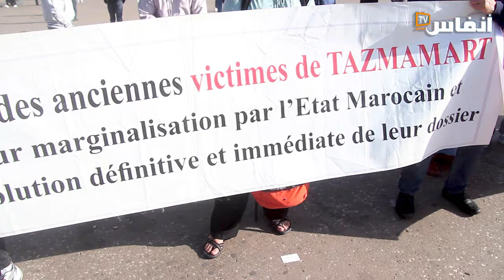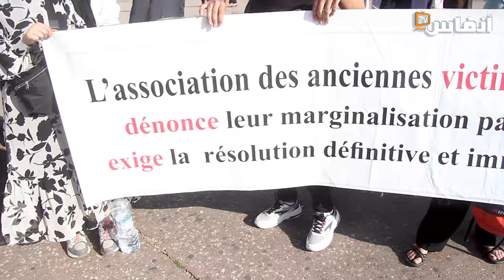البيضاء.. عائلات ضحايا سنوات الرصاص يعودون للاحتجاج من جديد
عادت بعض عائلات ضحايا سنوات الرصاص  للاحتجاج من جديد بساحة الحرية بالبيضاء، من أجل المطالبة بتسوية شاملة لهذه القضية.  في هذا الفيديو ستتعرف على تفاصيل هذا الاحتجاج وأهم مطالب عائلات الضحايا